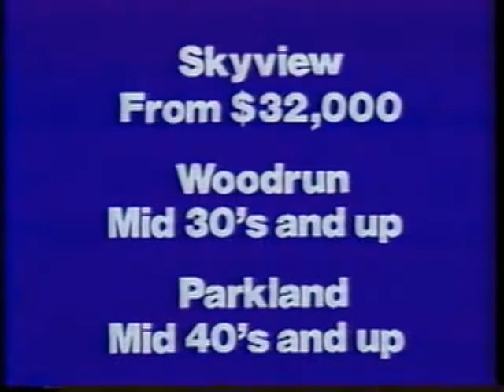Skyview Woodrun Parkland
These three Yukon residential developments along the old U.S. highway 66, emphasized their 20 minute proximity to downtown Oklahoma City but also that they were "a place to get away from what is becoming of civilization," lower taxes, good schools and churches, and local business services. Oklahoman ads began appearing for these additions in 1977-78.